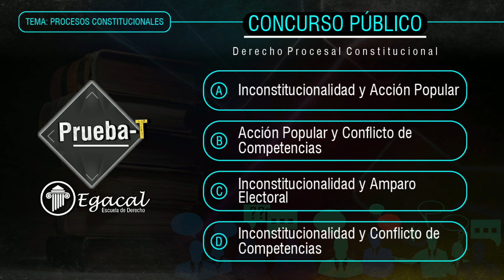Pregunta de Examen - DERECHO PROCESAL CONSTITUCIONAL | Concursos Públicos 1 PRUEBA-T # 97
Prueba tus conocimientos en Derecho Procesal Constitucional para un Examen de Concursos Públicos:
"Los procesos constitucionales que se desarrollan en una sola instancia son:"